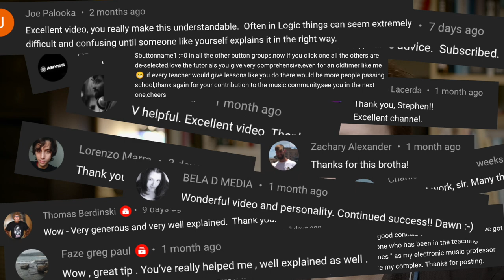How NOT to Start the New Year...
FOLLOW STEVE

GIVE A TIP FOR SUPPORT